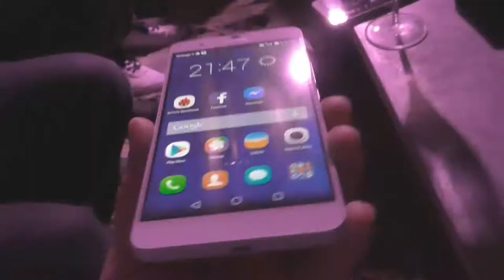Teaser : Honor 6+ et l'évènement du FISE Montpellier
Petit teaser de l'évènement FISE auquel nous avons participer avec Honor​ qui nous a convié à la fête
Une grosse vidéo arrive, très grosse avec tout plein de cascade !